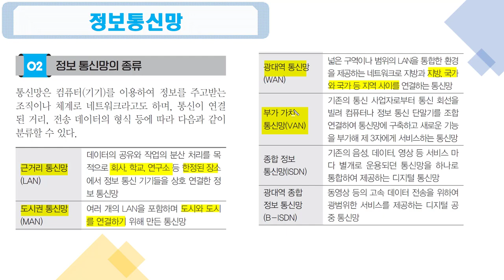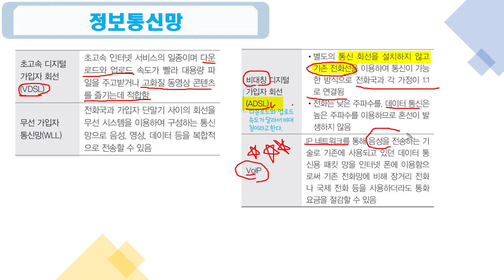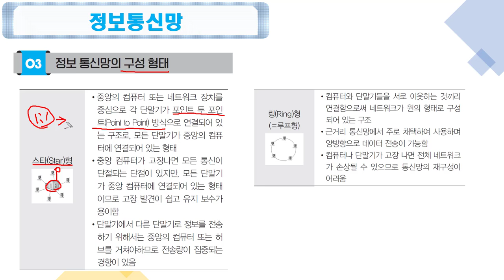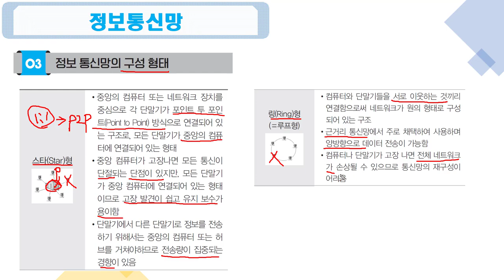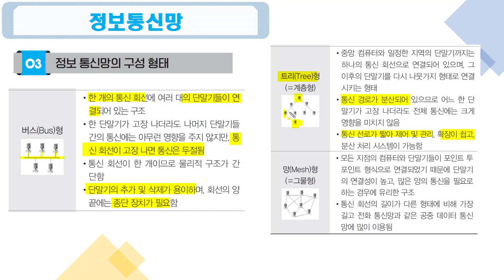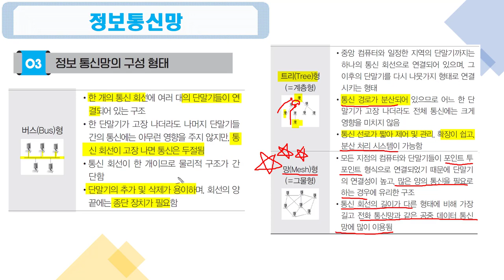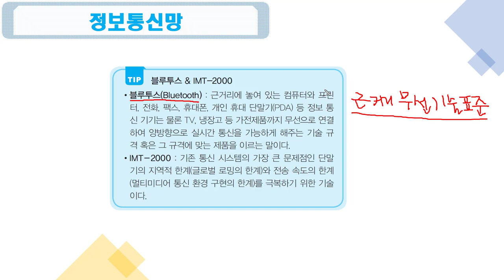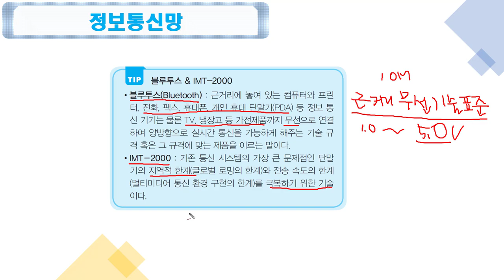[컴활2급필기 절대족보] 15 정보통신망